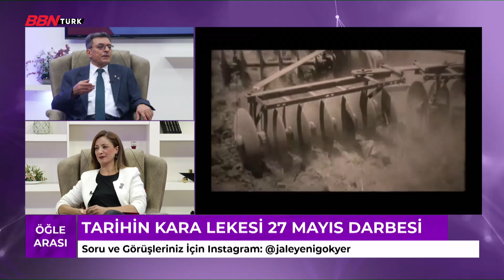'Öğle Arası' Konuk: Araştırmacı-Gazeteci Vejdi Çınar -17.09.2021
Jale Yeni Gökyer’in sunduğu Öğle Arası’nın bugünkü konuğu Araştırmacı-Gazeteci Vejdi Çınar oldu.

➤KABLO TV
- 72. Kanal
➤D-SMART
- 38. Kanal
➤TÜRKSAT 4A
- Frekans : 12729 ,
- Sembol Rate : 30000 ,
- Polarizasyon : V(Dikey) ,
- FEC Değeri : 2/3